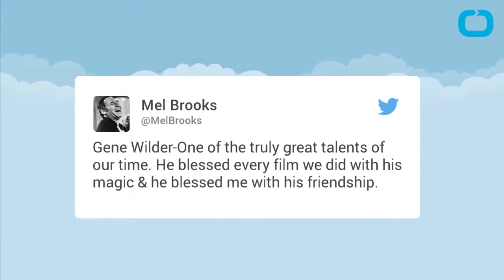180125184 Gene Wilder's Widow Opens Up About His Alzheimer's